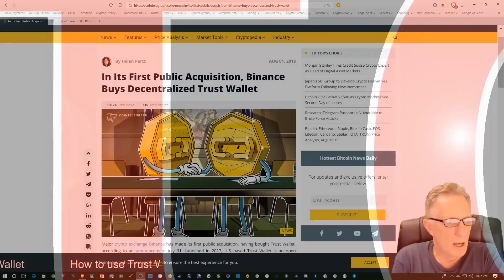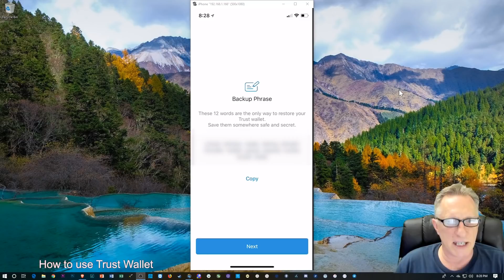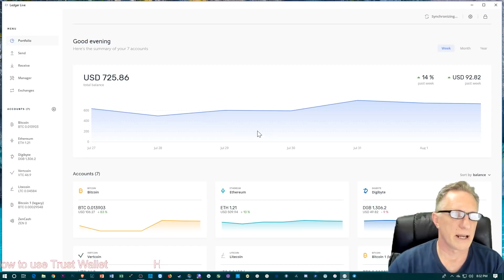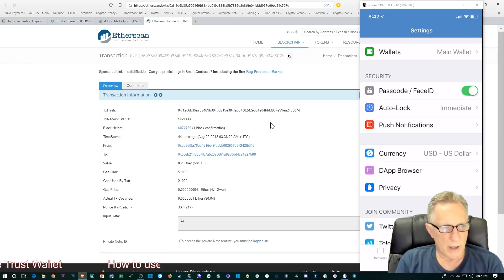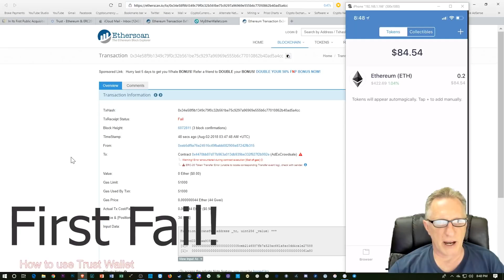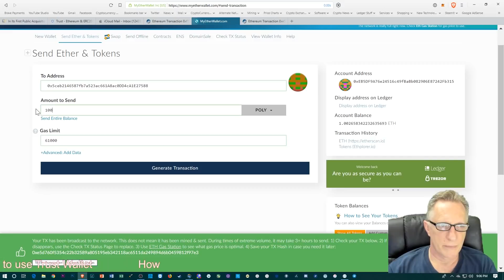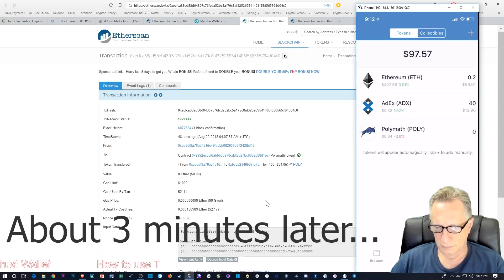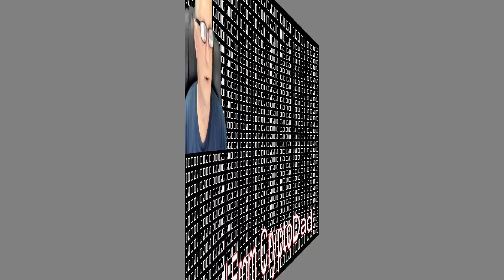Using Trust Wallet to Store Ethereum and ERC 20 tokens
Join the CryptoDad as he goes through the setup and use of the Trust Wallet. I’ll go through the initial setup. We will note the seed phrase and store it in a safe place. Then I will show you how to transfer some Ethereum and some ERC 20 tokens into the wallet. I will also show you how to enable a pass-code for added security.

Be sure and join the CryptoDad for his “Live Q & A from LA” every Friday night at 6:00 PM PST

Set up a Coinbase account here and get $10 Free bitcoin

3MssiN2oYf3fThvMUfVGziPdnkG1Bp7JQP
0xEB5DF9A76e24516c49fBaBb082906E87242Fb315
MVTh6FECgK17wRZ8Mi4gkRPpCM5j3xrCot
3CyFak27g5DernPEBttQ3fCS5uhTfu524G